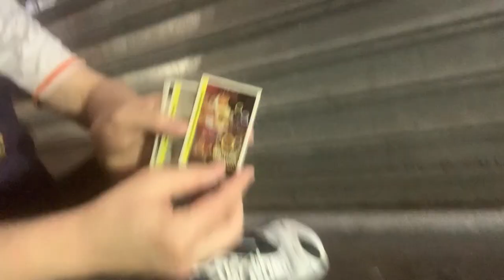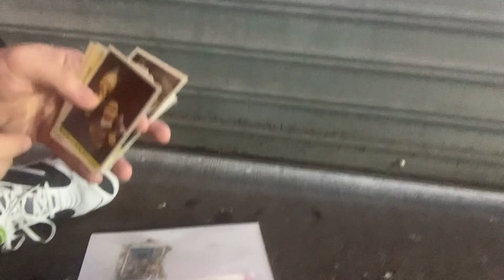DREW NIKENS (Kill Tony) picks Sesame street @COCNC The Stand NYC Comedians Opening Cards No Coffee